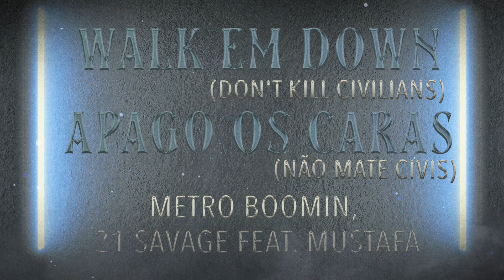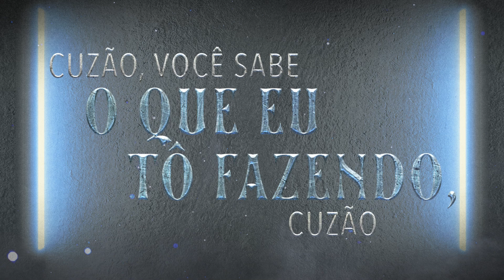Metro Boomin, 21 Savage, Mustafa - Walk Em Down (Don't Kill Civilians) (Tradução)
Confira a letra em português de "Walk Em Down (Don't Kill Civilians)"